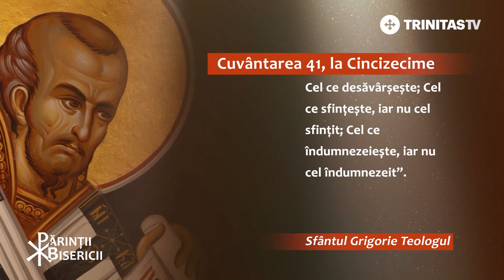Sfântul Grigorie Teologul, lira Duhului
Pr. prof. Bogdan Tătaru-Cazaban: Îl vom evoca pe Sfântul Grigorie Teologul, Părinte al Bisericii sărbătorit pe 25 ianuarie. Sunteți deja obișnuiți cu înălțimea și pregnanța gândirii sale. El este cel care ne-a însoțit atunci când am vorbit despre Nașterea Domnului, pentru că una dintre cântările acestei sărbători - „Hristos se naște, slăviți-L”, reia cuvintele dintr-o faimoasă predică a sa, după cum în Canonul Învierii din Duminica Paștilor sunt integrate părți din cuvântările sale pascale, sau la Laudele Cincizecimii. Sfântul Grigorie ne însoțește în marile praznice și cred că s-ar cuveni să-l cunoaștem mai bine.